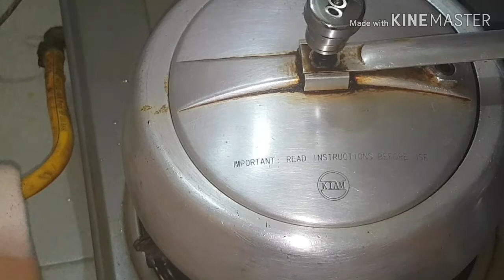জুম্মা বারে কি কি রান্না করলাম?? সিলেটের বিরন চালের পোলাও আর গরুর মাংস ভুনা All testy Food .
বিরন চালের ভাতের সাথে গরুর মাংসের  ভুনা না হলে চলে ই না,